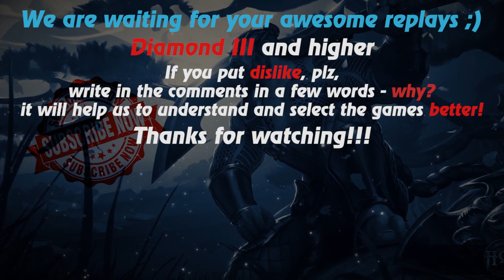HoN replays - Chronos - Immortal - Avori Diamond III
Watch a new hon replays by Replays HoN team about Chronos, who makes 407 creeps in 35 minutes, gets immortal & ends the game with 897 gpm

Game: heroes of newerth, hon
Version: 4.8.3
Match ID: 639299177